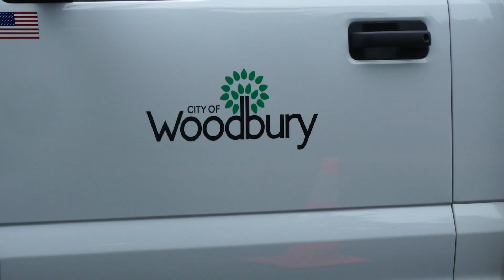Woodbury Park Trails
Recreation Manager Reed Smidt goes over the rules of the trail.